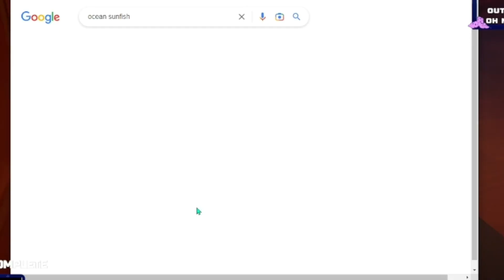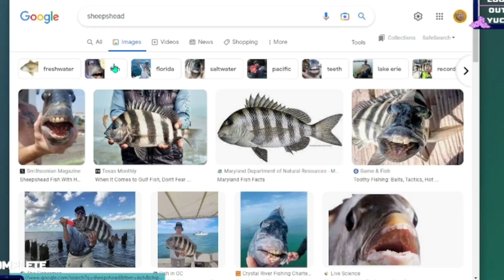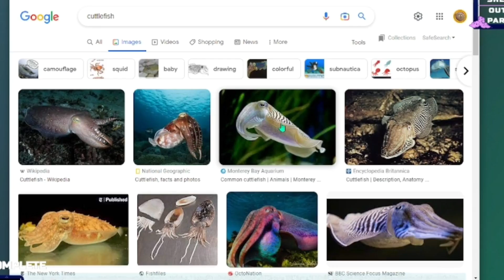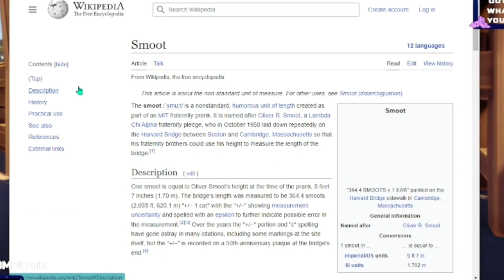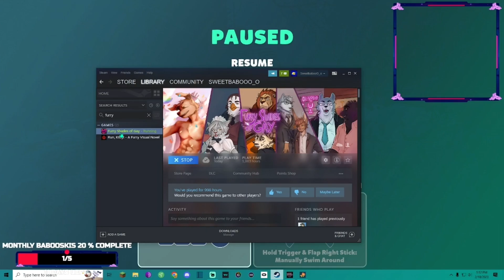this fish is on cocaine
I Am Fish, but not a very good one
(PART 2)

Edited by Talking Panda

If you liked OR disliked the video, I would appreciate it if you gave feedback in the comments about why you either liked or disliked it. Constructive criticism can always help my channel improve!